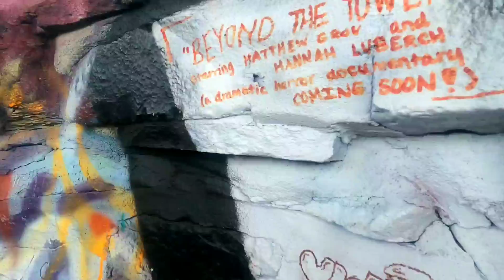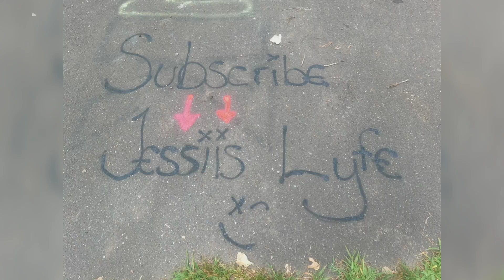SCOTT TOWER HOLYOKE MASS